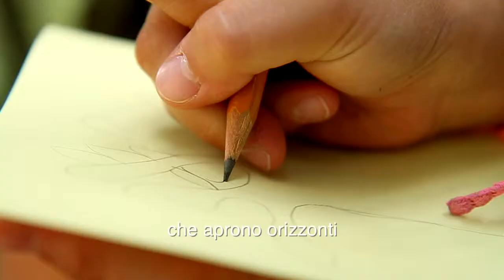Il Mondo delle Fate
La Fondazione, senza scopo di lucro, ha finalità sociali e umanitarie rivolte alle disabilità infantili ed alla ricerca. L'impostazione commerciale della Fondazione permette un migliore e più efficace connubio tra le aziende italiane ed i progetti di sostegno ai bambini disabili oltre che il finanziamento della ricerca scientifica su diversi disturbi infantili, ed in particolare sulla sindrome autistica.